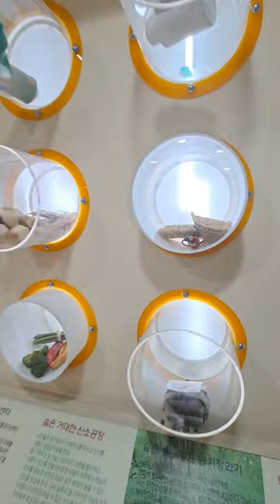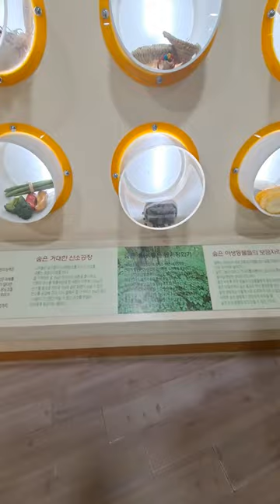부천식물원 - 식물체험관